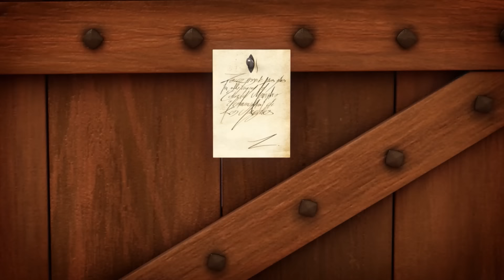Zorro must protect his identity | 2-hour Compilation | ZORRO, The Masked Hero